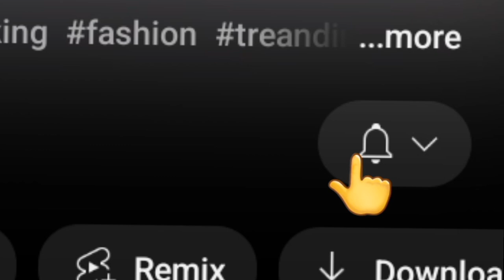How to do circle stitch / Hand Embroidery/Circle Embroidery, For Dress/Cushion Cover. হাতের কাজ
Unique handcraft  হাতের কাজের জামার ডিজাইন